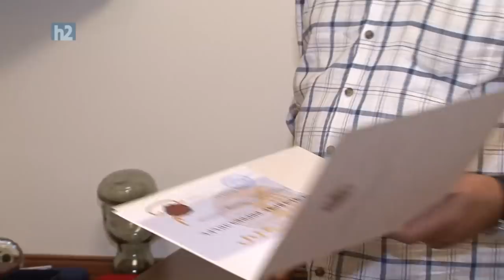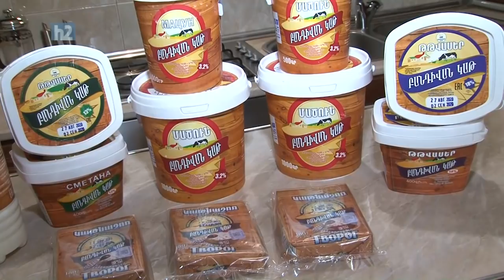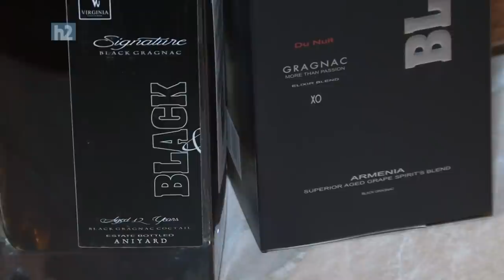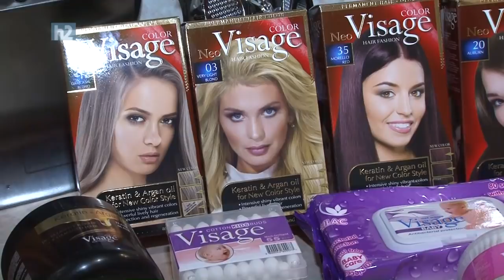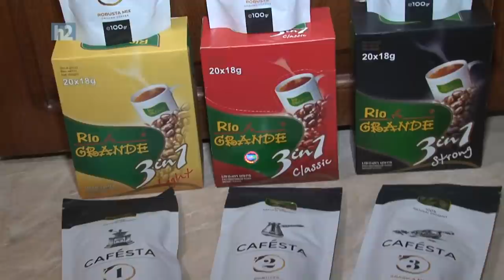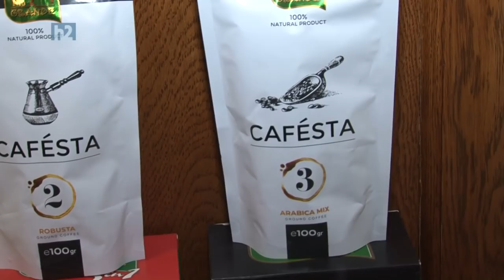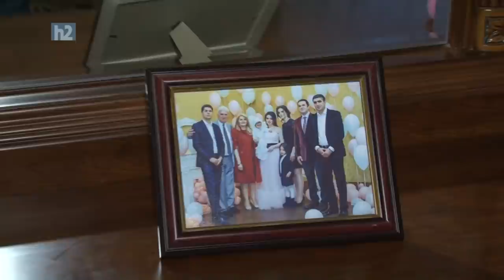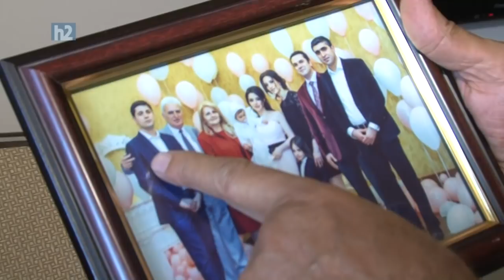Rudik Barseghyan, Рудик Барсегян, Ռուդիկ Բարսեղյան